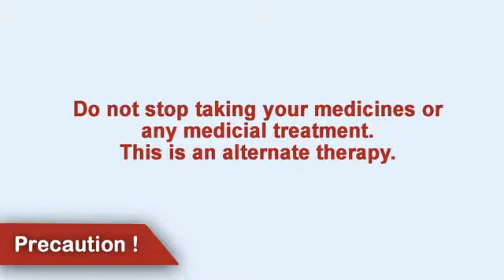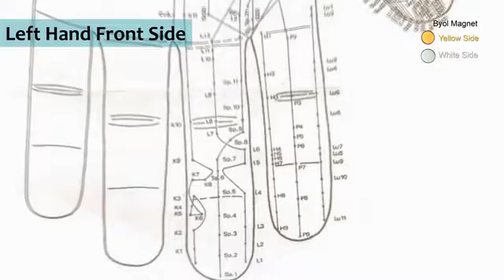Treatment for Bradycardia (Old Age) | Art & Science of Self Healing | Ancient Remedies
Film Name: Ancient Remedies: Treatment for Bradycardia (ब्रैडकार्डिया - मंदनाड़ी के लिए उपचार) (Old Age) | Art & Science of Self Healing.